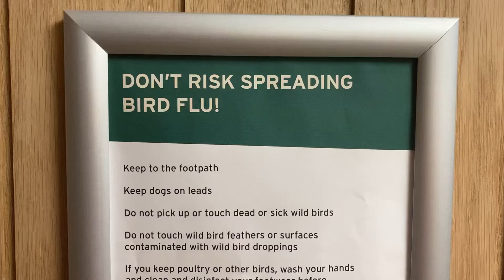Don’t Risk Spreading Bird 🦅 Flu 🤧